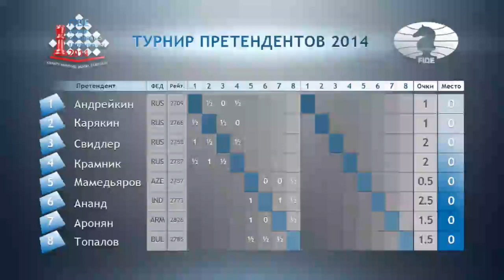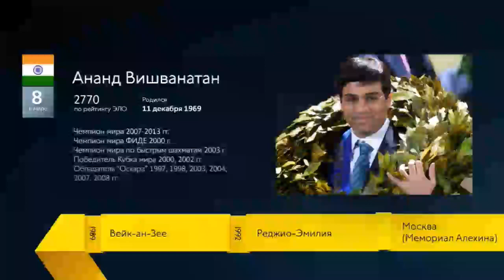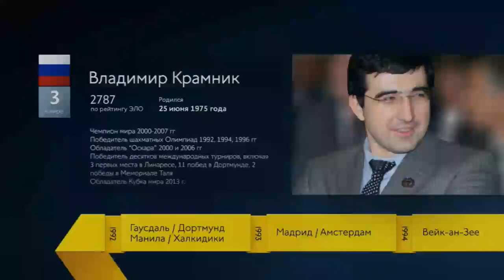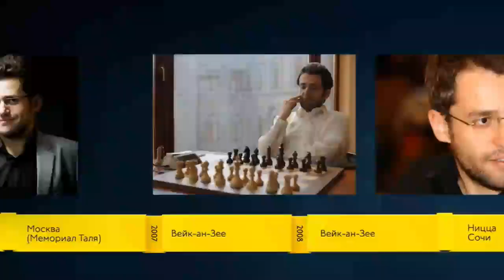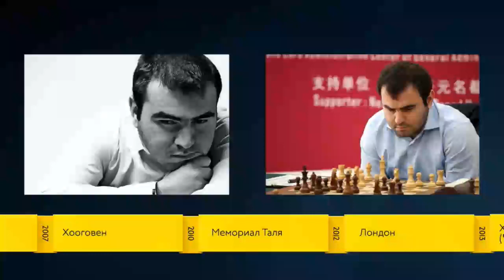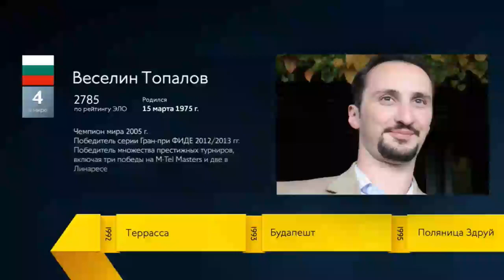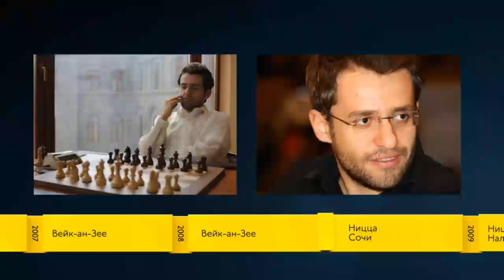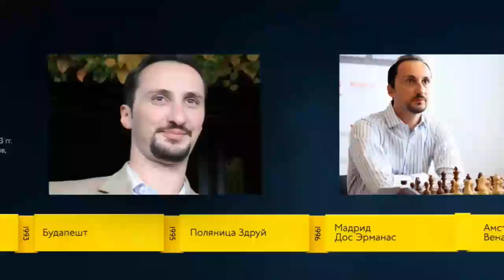Candidates Tournament 2014. Round 4 (Russian audio)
Comments by GM Sergei Shipov and GM Sergei Rublevsky.